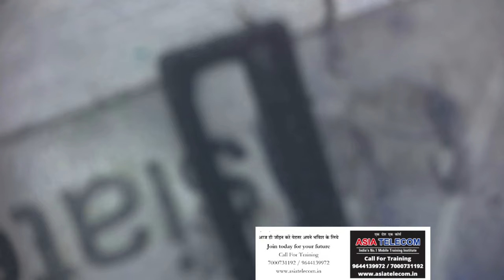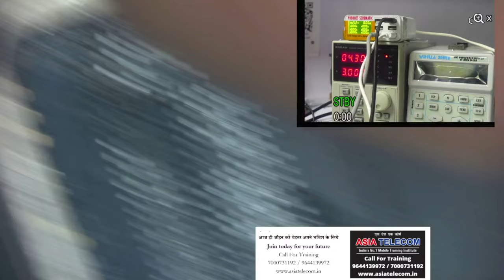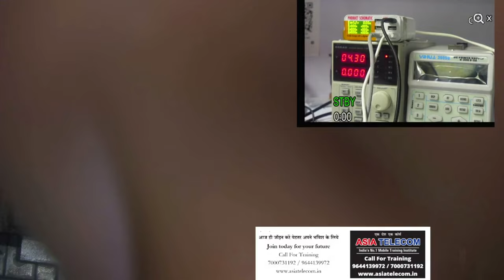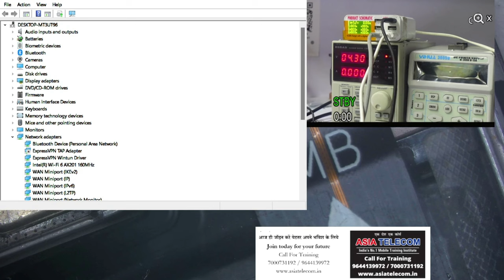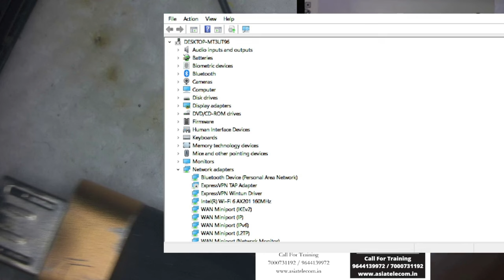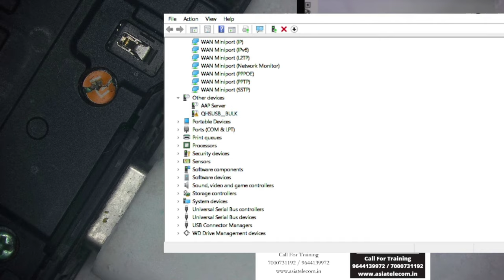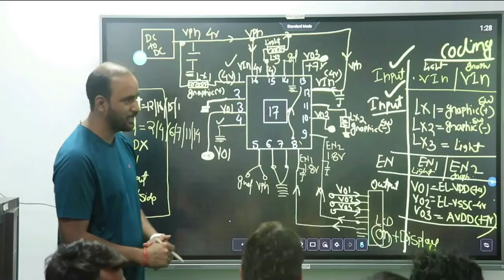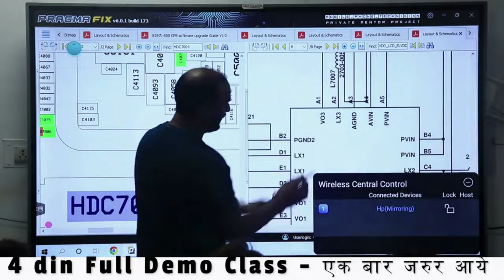🔥🔥eMMC Safe Mode Remove *Method💯💯 * BlackPasted Completed 😎Process ( ➡️How to Check eMMC Voltage ✅✅)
Jabalpur M.P - (No Branch) Calling Time- 11 AM to 11 PM

3 दिन  में Power IC और 4 दिन में CPU लगाओ guarantee ke sath- 7 Hour Only Practical Class + 4 Hour theory Class ..हमारे यहाँ theory कम और प्रैक्टिकल ज्यादा होता है

➡️क्या आप आपके क्लास में  सिर्फ 1 दिन या दो दिन या 3 दिन black pasted पर काम कर रहे है क्युकी Asia Telecom में आपको मिलते है पुरे 6 दिन लगातार आप black pasted PCB पर काम करेंगे ताकि आपका confidence  next level का हो

 ➡️-एक बार में काम Success  होना हो तो एक बार नही बार बार आना पड़ेगा

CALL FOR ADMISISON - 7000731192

📲 Buy Book
👉🏻Hardware Book /  Software Book

इंडिया में सबसे कम फीस के साथ –  अब दूकान पर काम भी करो और सीखो भी
2 Year -Valid Course Duration
Course Fee - 9999/-  Only ( Get 20% Diwali Hurry UP)
Now Course Available on 7999/ - Only
iPhone 6 - 11 PRO MAX Circuit & IC LEVEL

Nand Programming & Upgrade - 4s - 14 PRO MAX (Reveal All Secrets)